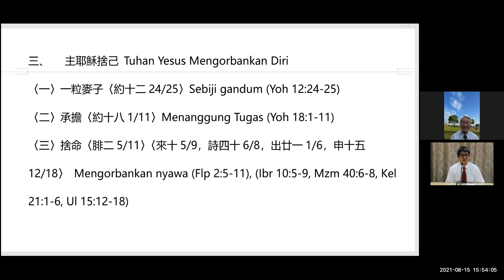Rela Menghancurkan Diri 自愿破碎自己 3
Seminar Pekerja Suci 聖工人員進修會 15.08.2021
Penyampai: Penatua Ming Yang Chao 讲员：赵明洋长老